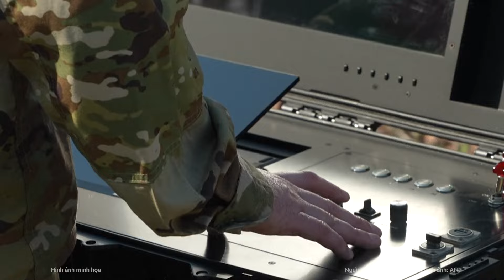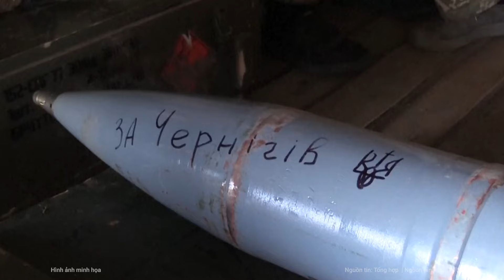Hiện trường đẫm máu vụ đoàn xe quân sự Nga bị tấn công ở Chechnya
Một đoàn xe của Lực lượng Vệ binh Quốc gia Nga (Rosgvardia) đã bị một nhóm tay súng không rõ danh tính tấn công tại làng Petropavlovskaya, ngoại ô thủ phủ Grozny (Cộng hòa Chechnya) vào trưa 24/10.